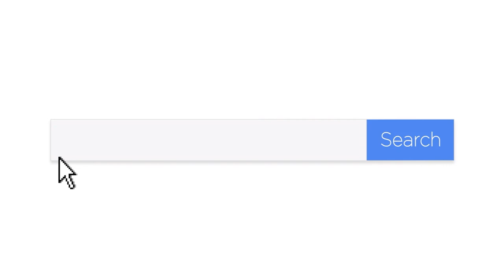Why Buy from Ocean Honda of San Juan Capistranio